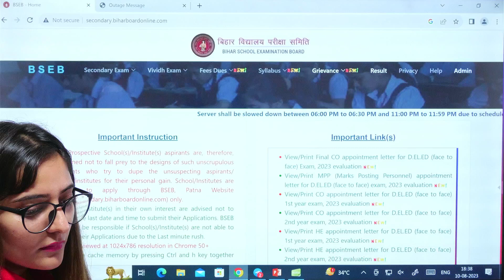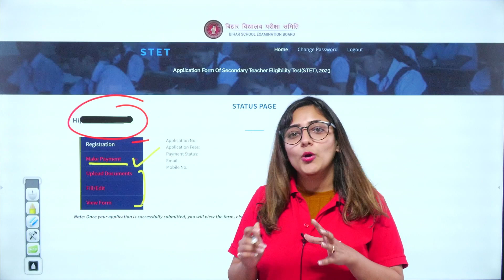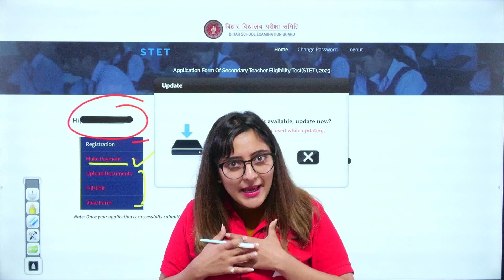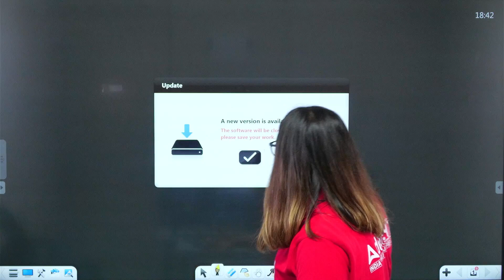STET Form Fill Up 2023 | Bihar STET Online Form 2023